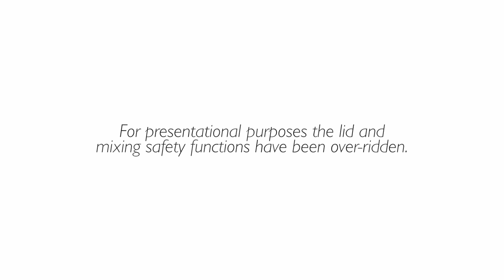Chocolate Mousse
Making chocolate mousse with Dietatec kettle